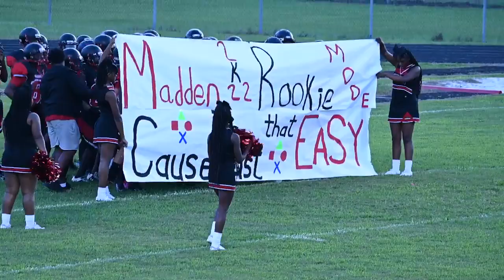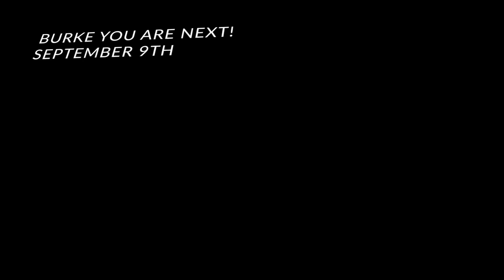Calhoun County High School Football '2022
vs Battery Creek (Highlights)